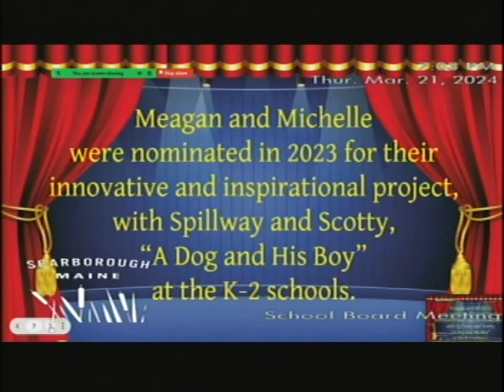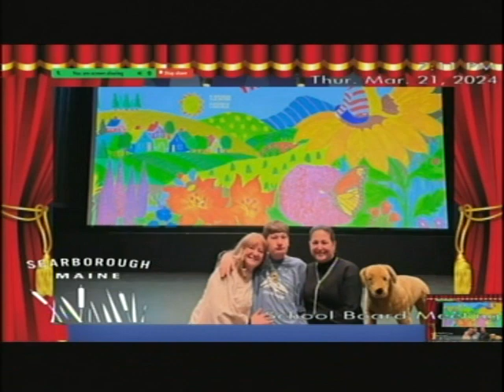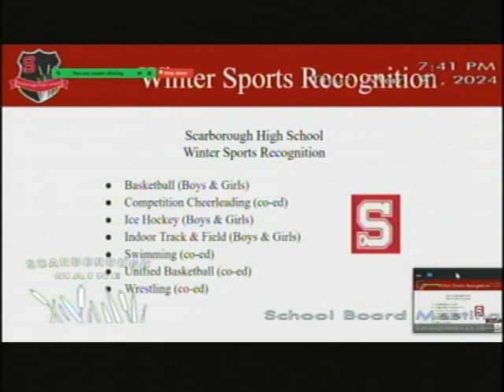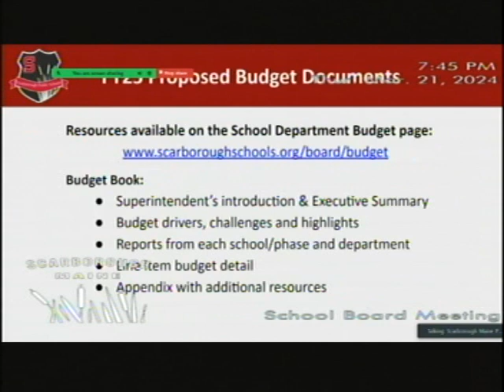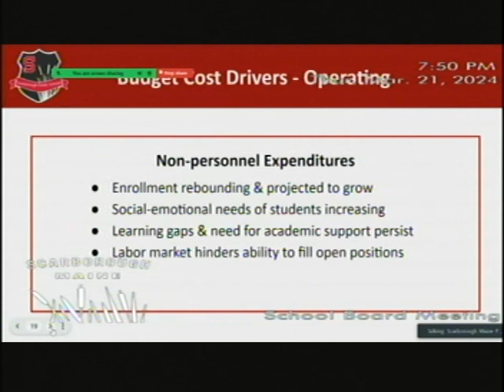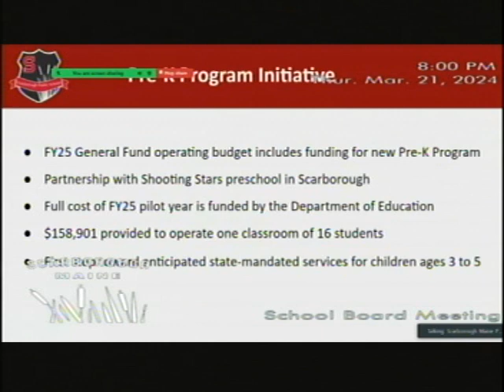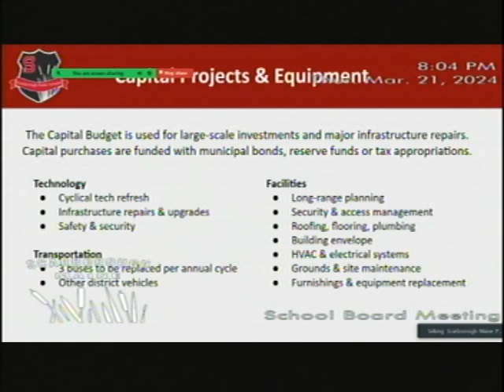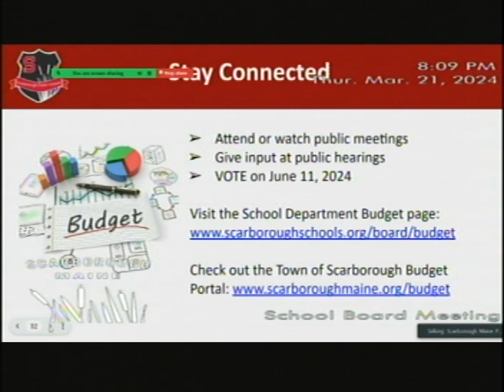School Board Meeting - March 21, 2024